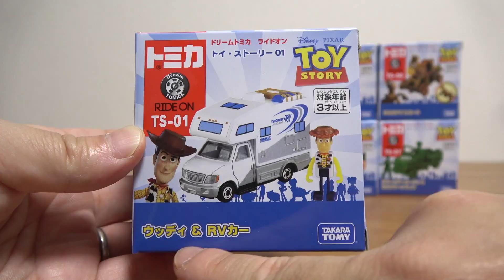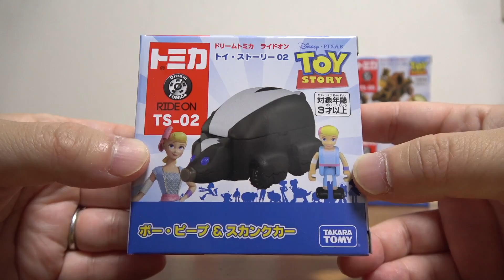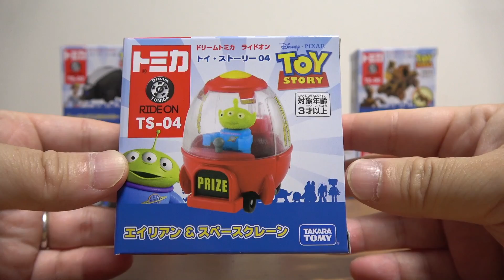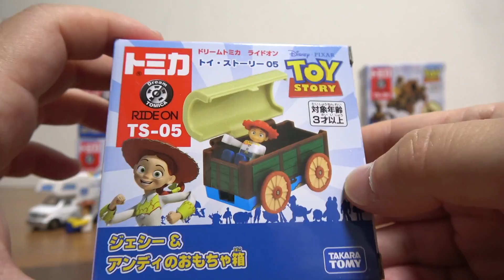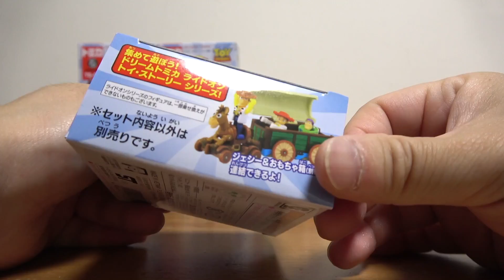映画トイストーリー４ 公開に合わせて登場☆ドリームトミカ ライドオンシリーズ ウッディ・バズ・ライトイヤー・エイリアン Disney PIXAR TOY STORY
トイストーリー４ 映画公開に合わせて登場☆ドリームトミカ ライドオンシリーズ ウッディ・バズ・ライトイヤー・エイリアン Disney PIXAR TOY STORY

Amazon参考価格
ウッディ
バズ・ライトイヤー

13歳以下の方がご視聴される際は保護者の方とご一緒にご覧ください。